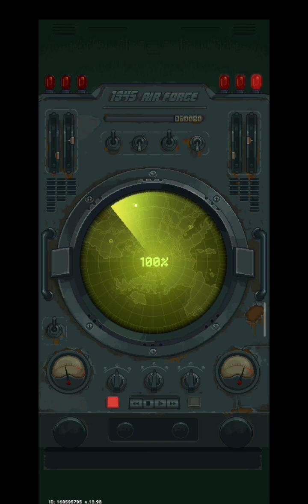How To Play 1945 Airforce Game Co Pilot Mastery Program And Thanksgiving Invader Event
How to play 1945 airforce game,
1945 airforce game kaise khele,
1945 airforce aircraft game,
How to play 1945 airforce aircraft game copilot event,
1945 airforce aircraft game copilot event kaise khele,
How to play tier 2 tournament in 1945 airforce game,
1945 airforce game me tier 2 tournament kaise khele,
How to play 1945 Airforce Game Thanksgiving invader event,
How to play mastery program in 1945 airforce game,
How to use bet in spin wheel co pilot event of 1945 Airforce Game,
1945 airforce game tips and tricks,
1945 airforce game gaming videos,
1945 airforce game wave mission,The classic, long-run shooting game from the 90s like 1941, 1942, 1943, 1944, 19xx has been perfectly remade for smart phones. With its simple concept and endless fun, 1945 Air Forces is now available on your mobile device to enjoy again,
1945 air force game me diamond kaise le,
1945 air force game free gems,
1945 airforce game wingman custom gear,
1945 airforce game device custom gear,
how to get 5 time money in 1945 airforce game,
1945 airforce game me custom gear kaise use kare,
1945 airforce game me aircraft ki power kaise badhaye,
1945 airforce game gaming videos,
1945 airforce game playing technique,
1945 airforce game gaming videos,
1945 airforce gaming mod,
1945 airforce game kaise khele,
1945 airforce game upgrade,
1945 airforce game cheats android,
1945 airforce game mod apk unlimited money,
1945 air force game tips and tricks,
1945 air force airplane game,
1945 air force game cheats android,
1945 air force game power kaise badhaye,
1945 air force game cheats,
1945 airforce game division,
1945 air force game me diamond kaise le,
1945 air force game free diamonds,
1945 air force game hack download,
1945 air force full game,
1945 air force game guide,
1945 air force game gameplay,
1945 air force game hack,
1945 air force game hack kaise kare,